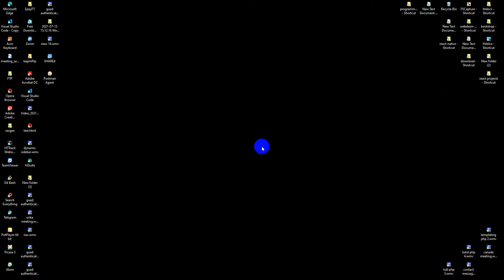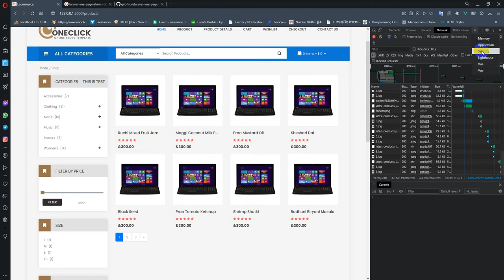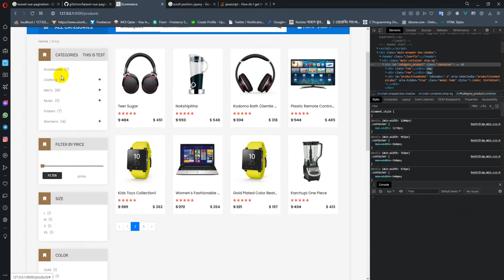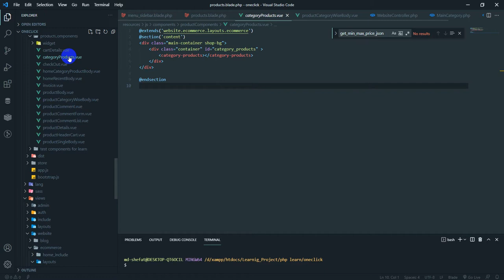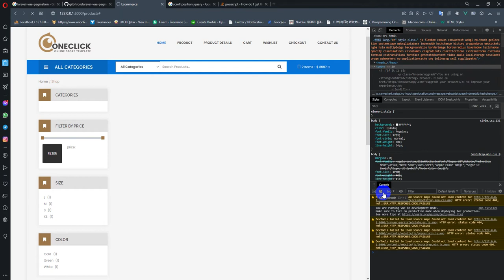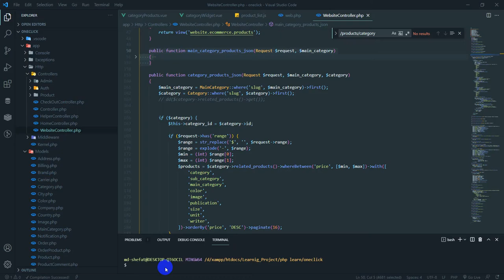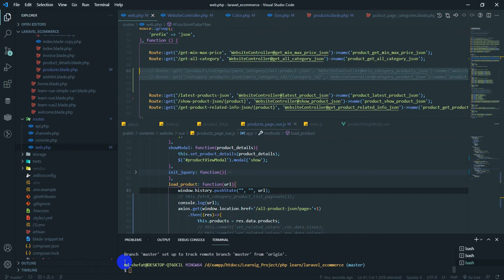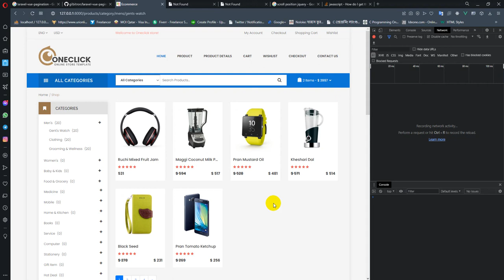Laravel 8 ecommerce 25 - ( category page dynamic, laravel vue pagination , easy url , price range).